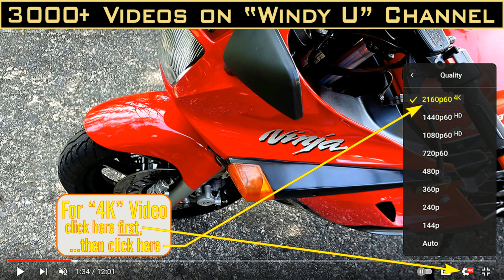BLACK NINJA THE FUN CONTINUES AFTER 15 YEARS in 4K.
15 YEARS AGO THIS BIKE WAS GREAT FUN AND IT STILL IS. A TRUE ALL WEATHER FIGHTER THAT DOES EVERYTHING RIGHT, GETS GREAT MILEAGE, AND HOWLS LIKE AN INDY CAR WHEN GOING THRU THE GEARS AND BACK ROADS. 500 HOUR RESTORATION AND CUSTOM CARBON FIBER PARTS MAKE IT EVEN BETTER.